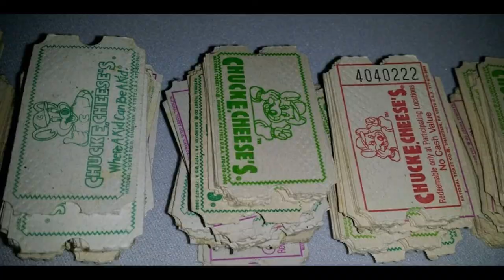CEC entertainment in a nutshell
Crappy shitpost from like 2020